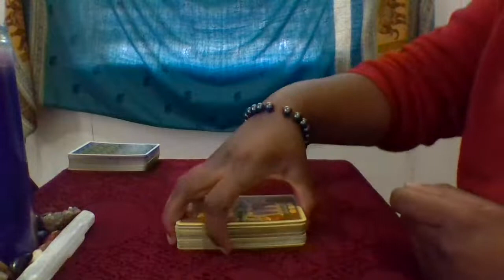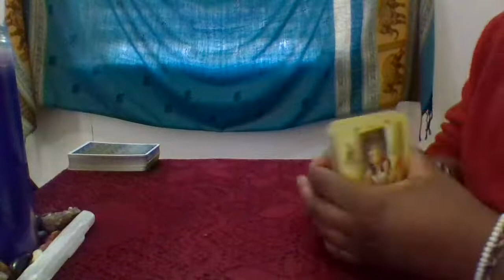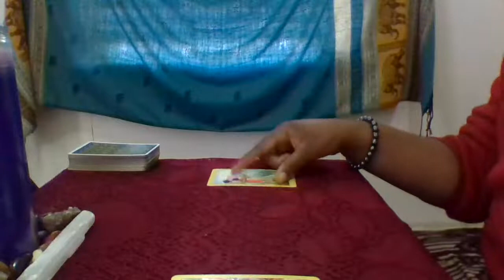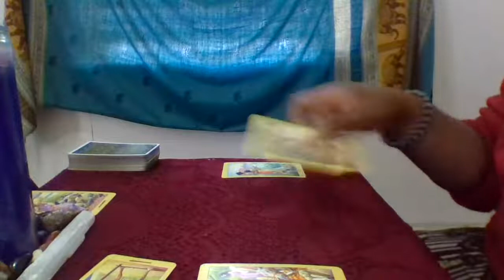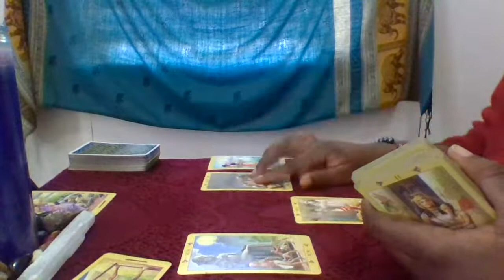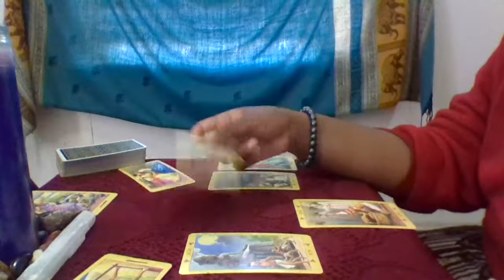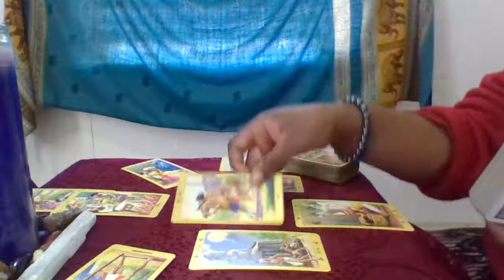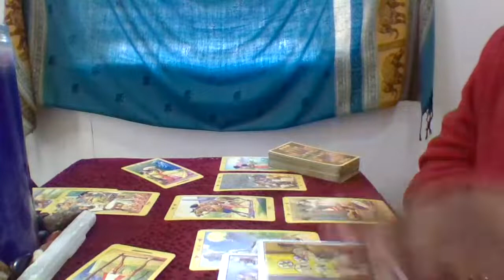Aquarius (Stranger Things) Dec 1st-14th 2019 General Reading